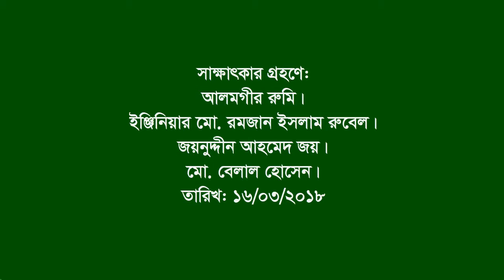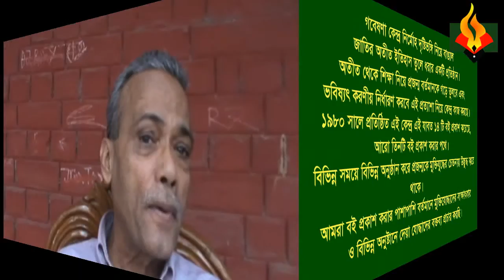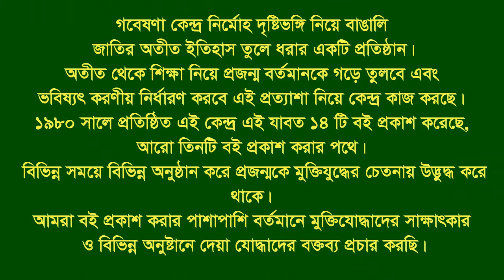Interview of Nurul Hoque ।। CTG । Comilla ।। Was in Pakistan during L War